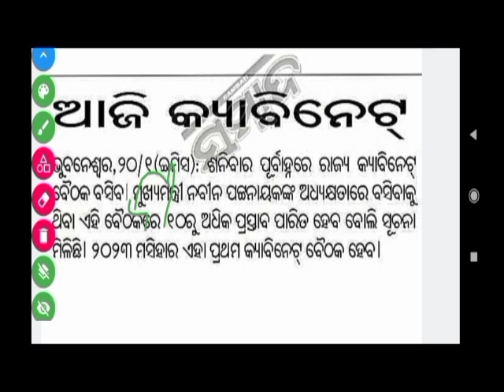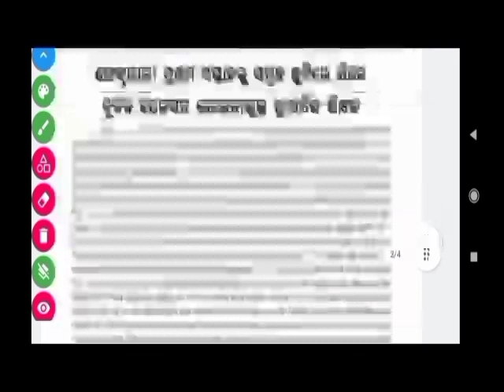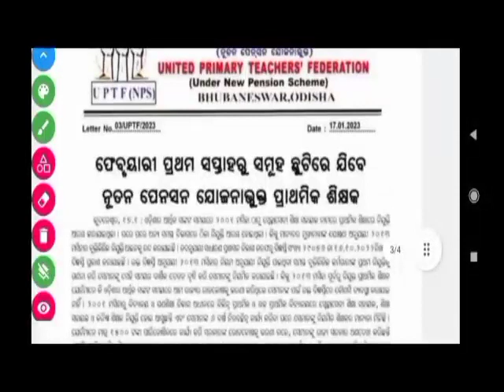କ୍ୟାବିନେଟ ବୈଠକ ଆରମ୍ଭ |ଫଳାଫଳ ଶୀଘ୍ର